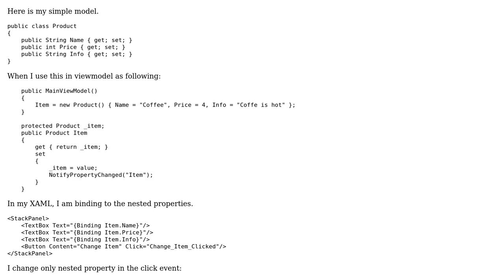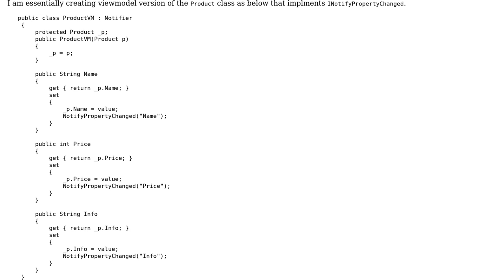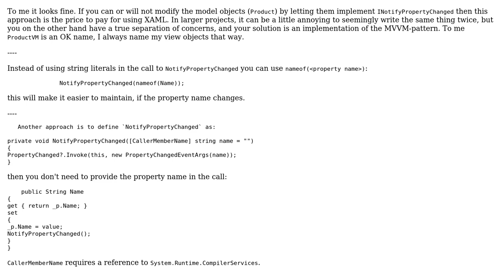Code Review: My approach on nested properties that bind to XAML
With thanks & praise to God, and with thanks to the many people who have made this project possible! You are responsible for your own actions.